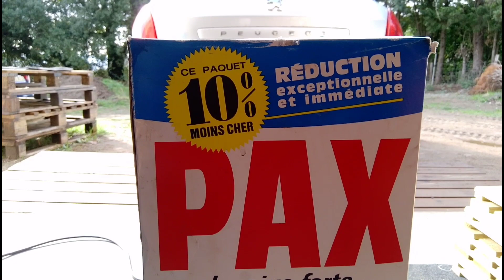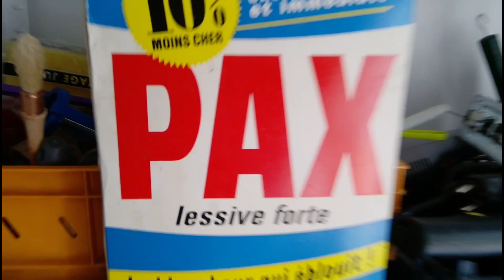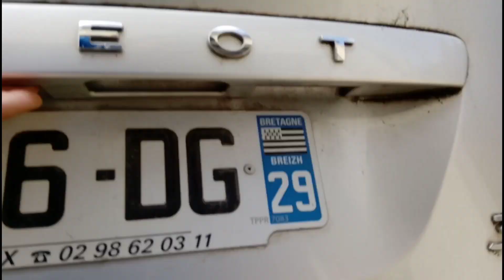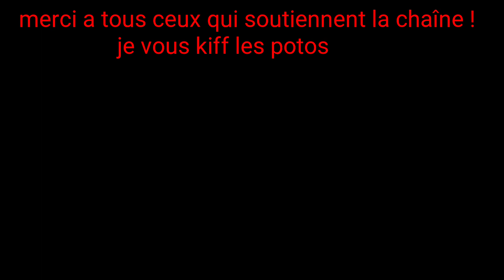je tente le sauvetage intérieur d'une Peugeot 308 sw [ partie 2 ] suite et fin !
suite et fin de la 308 sw , j'en ai chier !

mais le résultat est là 🤩

Soutien ma folie sur mon compte utip Fréro !

Merci à vous tous d'être là !

Un grand merci aux nouveaux aussi 😜

merci a tous d’être de plus en plus nombreux sur la chaîne !
ça me donne la force de continuer a vous faire kiffer !!